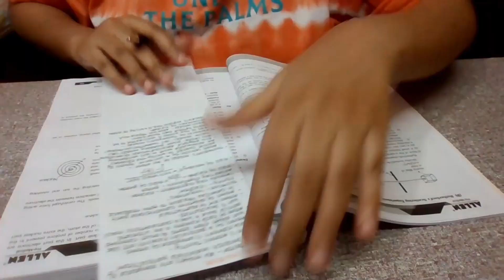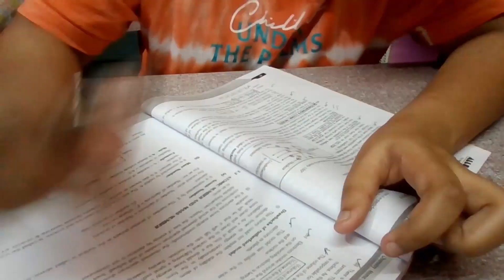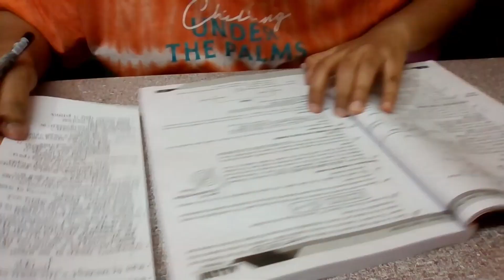Productive Study Session | Study Vlog | lots of studying, study time-lapse | Laranya study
Study session| lots of studying | biology, chemistry | endless note-taking | study time-lapse | study motivation | Laranya

This was filmed on 7 Sep 2022. Which other 'study with me' videos would u like to see?
FAQs:
How old are you?
17

Which subjects are you studying?
Physics, Chemistry, Maths and Biology